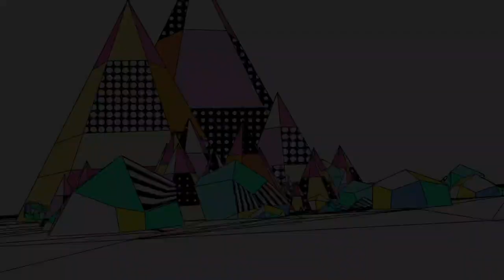N4no - Arcadia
1/17/16 Edit: Music Alias Changed.
Ello 2016!!! Last year was a ton of fun and I'm determined to become even better at music this year. Get ready for another year full of awesome music by me :D Starting with my first track: Arcadia. Enjoy!